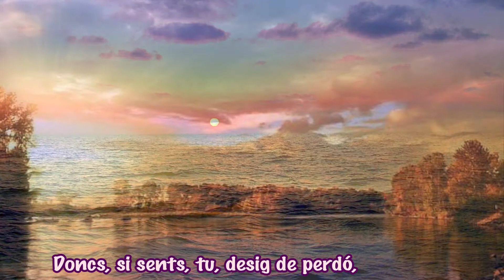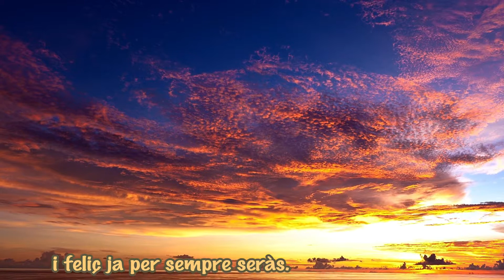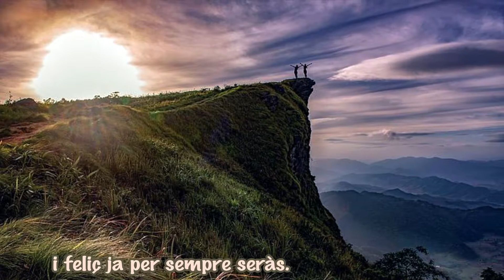Pecador Jesus te llama (James Koerts)